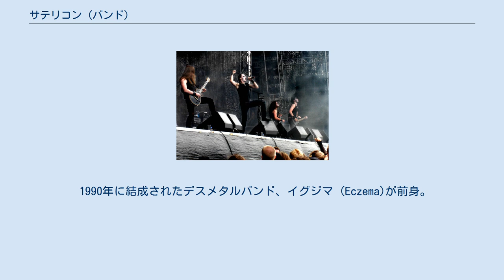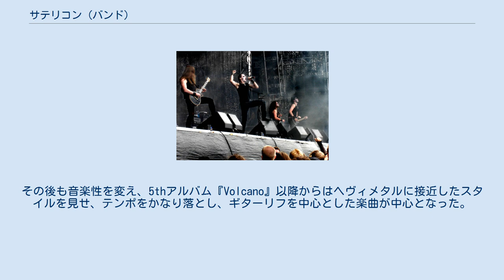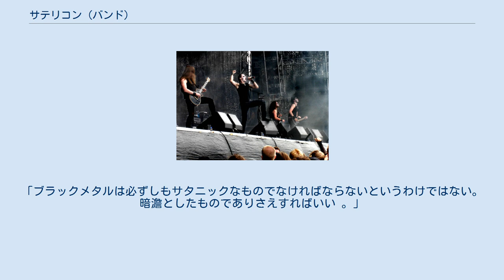サテリコン (バンド)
サテリコン（SATYRICON）は、ノルウェーにて結成されたブラックメタルバンドである。
1990年にイグジマ (Eczema)名義で結成し、1991年に現在のバンド名に変更している。
 1990年に結成されたデスメタルバンド、イグジマ (Eczema)が前身。
1991年に同バンドがブラックメタルに音楽性を転換するのを期に、バンド名をサテリコン (Satyricon)に変更した。
サテリコンへのバンド名変更に併せて、サティアーが加入した。
この時点のメンバーは、サティア― (Vo)、レマーチャンド (G)、ウォーゴッド (B)、エグジュータム (Ds)の4名。
当初は現在のような変則的なバンドではなかった。
しかし、翌1992年には、ウォーゴッドとエグジュータムが脱退、レマーチャンドがベースを兼任することになるが、翌1993年にはレマーチャンドも脱退。
サテリコンの立ち上げからわずか2年で、当初メンバーはサティアーのみとなる。
これを受けて、当時エンペラーで活動していたサモス (G, B)、現ドラマーのフロストが加入している。
また、サティアーもレコーディングではボーカルのみならず、ギター、ベース、キーボードも担当するようになる。
1996年にサモスは脱退し、ダークスローンのヴェルドゥルヴ (G)が加入するも、翌1997年にヴェルドゥルヴが脱退し、以降はサティアーとフロストのデュオ体制となる。
 初期は原始的なブラックメタルにトラッドさをミックスしたようなスタイルであったが、3rdアルバム『ネメシス・ディヴィーナ』では、ファストなブラストビートを基本に、シンフォニックな要素や抒情的なメロディを導入。
その後も音楽性を変え、5thアルバム『Volcano』以降からはヘヴィメタルに接近したスタイルを見せ、テンポをかなり落とし、ギターリフを中心とした楽曲が中心となった。
ブラストビートも聴かれなくなってきている。
 1997年以降の音源のレコーディングでは、サティアーがドラムス以外の全ての楽器を担当している。
そのため、ライヴにおいてはセッションミュージシャンを起用することが常であり、ギタリスト2名、ベーシスト1名、キーボーディスト1名が追加され、サティアーはボーカル専任となることがほとんどである。
 2007年にはEXTREME THE DOJOでセルティック・フロスト、ナグルファーと共に初来日公演を行った。
同年にLOUD PARKでも来日を果たし、ブラックメタルバンドとしては非常に珍しい、年2回の来日となった。
2009年、単独来日公演も行っている。
2018年、8年ぶりの4回目の来日が発表された。
 サティアーはあるインタビューでブラックメタルについてこう語っている。
「ブラックメタルは必ずしもサタニックなものでなければならないというわけではない。暗澹としたものでありさえすればいい 。」